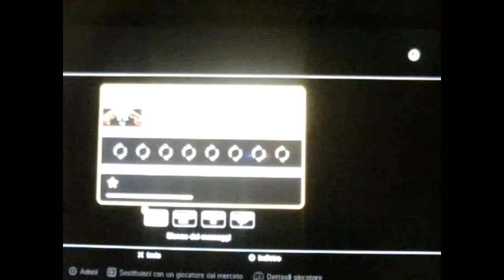Ps3 - Fifa 15 - Fut 15 Amichevole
Prima partita amichevole con un iscritto al canale ;)
Grazie Andre :)